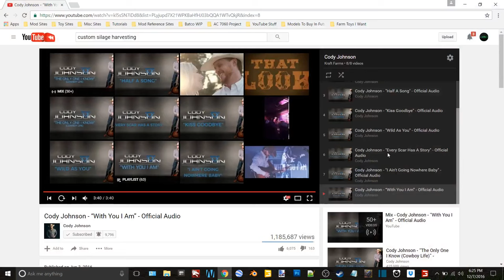FS15 Clover Creek Episode 3-Finishin Wheat Harvest High-Speed Style